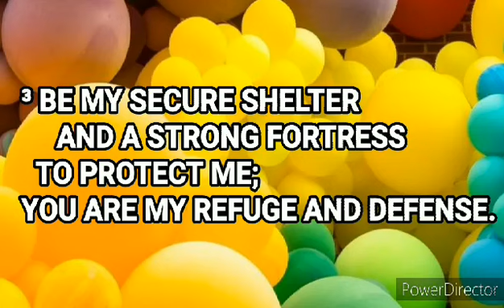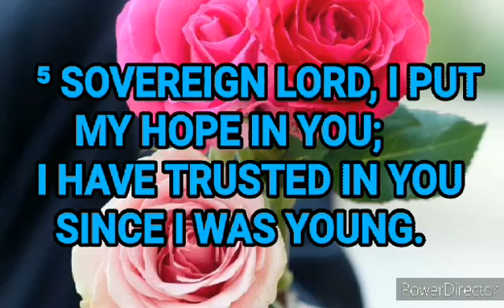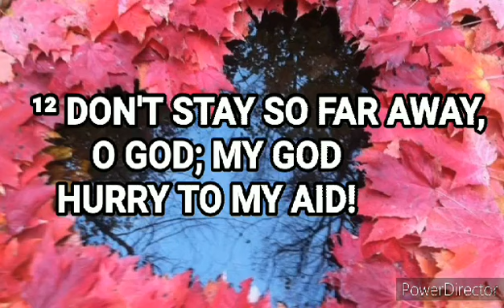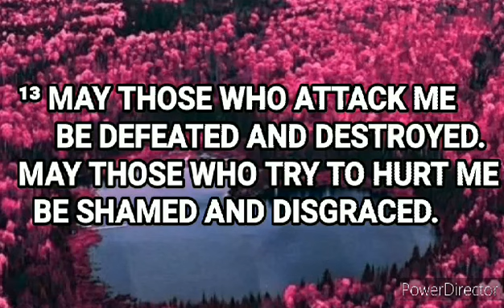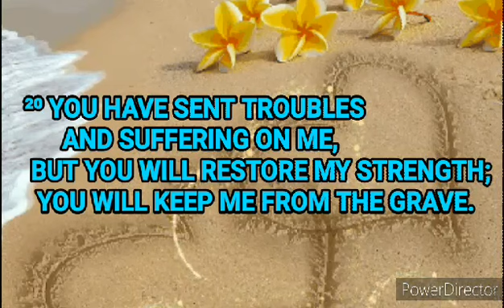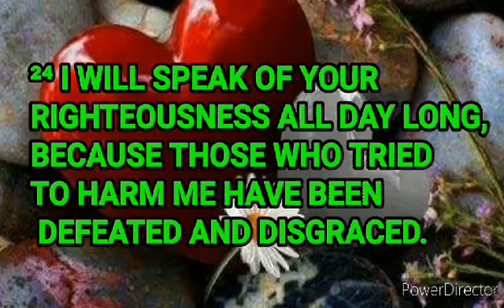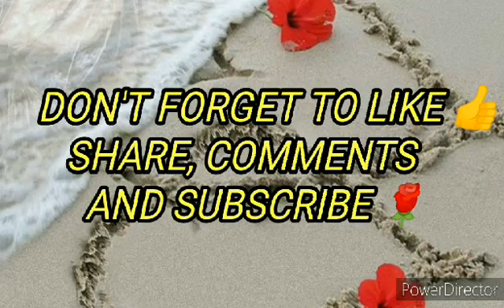THE BIBLE VERSE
PSALM CHAPTER 71:1_24
THE PRAYER of an ELDERLY PERSON